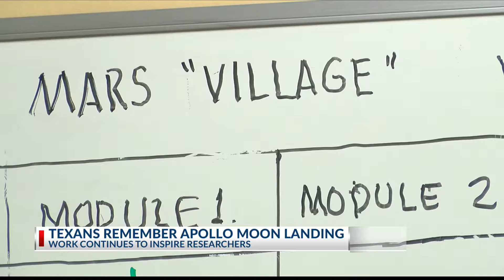Apollo 11 in Austin